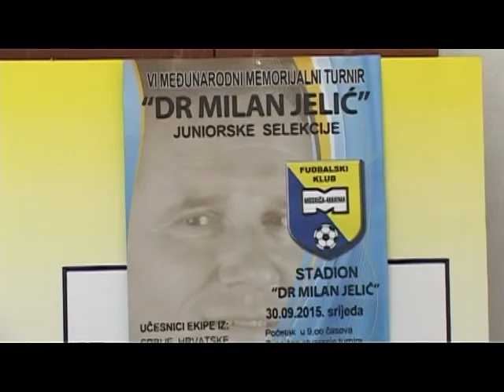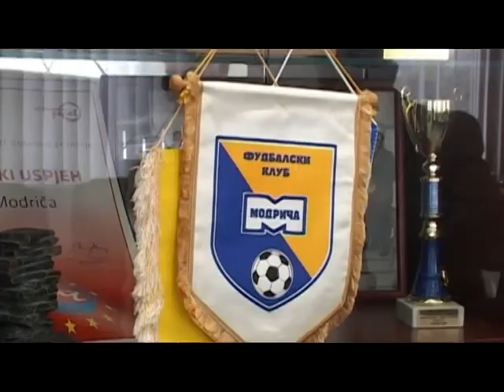Modriča - Press povodom memorijalnog turnira 29.9.2015.